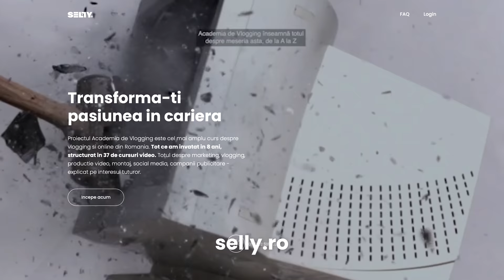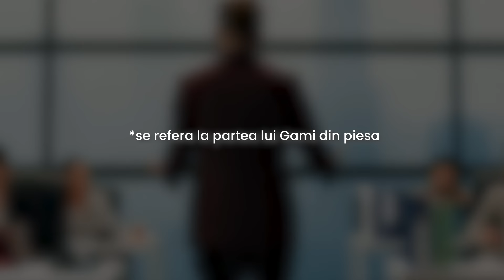MI-AM ENERVAT PRIETENII 24 DE ORE *inca suntem certati*